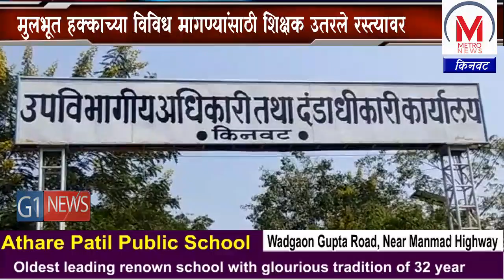कायम विनाअनुदानित शिक्षकांचा नांदेडमध्ये मोर्चा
निस्वार्थपणे विद्यार्थ्यांना ज्ञान अर्जनाचे धडे शिकवून विद्यार्थ्यांच्या माध्यमातून देश घडवणाऱ्या कायम विनाअनुदानित शिक्षकांनीच  आता त्यांच्या मुलभूत हक्काच्या विविध मागण्यांसाठी  रस्त्यावर उतरून किनवट उपविभागीय कार्यालयावर आक्रोश मोर्चा काढलाय, विना अनुदानित शिक्षकांनी एका निवेदनाद्वारे सहाय्यक जिल्हाधिकारी आणि  गट शिक्षण अधिकारी यांच्याकडे निवेदन देवून आमच्या प्रलंबीत मागण्या पुर्ण कराव्यात अशी मागणी केलीय. महाराष्ट्रातील  विनाअनुदानित शिक्षकांच्या विविध मागण्यासाठी  पाच ऑगस्ट पासून महाराष्ट्रातील कायम विनाअनुदानित हजारो शाळा बेमुदत बंद आहेत. तरी महाराष्ट्र शासनाला आणि  शिक्षण मंत्र्यांना अद्याप जाग न आल्याने विनाअनुदानित शिक्षकांनी 27 मार्च रोजी महाराष्ट्रातील विविध भागातील कायम विनाअनुदानित शाळा बंद ठेवून विविध मागण्यासाठी जिल्हाधिकारी कार्यालय, एसडीएम कार्यालय आणि  गट शिक्षणाधिकारी कार्यालयांवर आक्रोश मोर्चा काढून 2 जुलैला घोषित 20% शाळांना 100 टक्के अनुदान देण्यात यावे अशी मागणी केली आहे,अघोषित प्राथमिक, माध्यमिक, उच्च माध्यमिक शाळा निधीसह घोषित करण्यात याव्या अशी मागणी कायम विनाअनुदानित कृती समितीचे तालुका अध्यक्ष अरविंद राठोड यांनी यावेळी केली आहे.